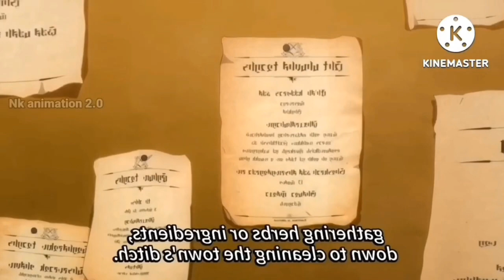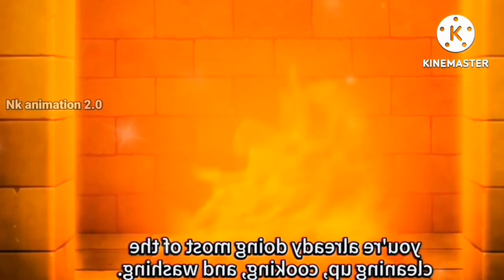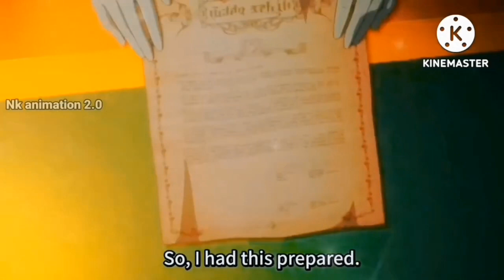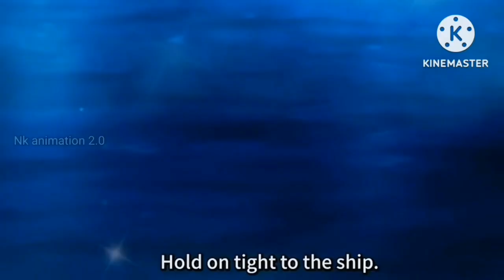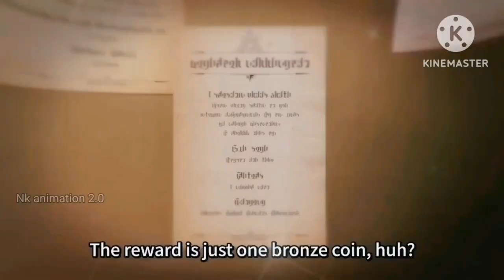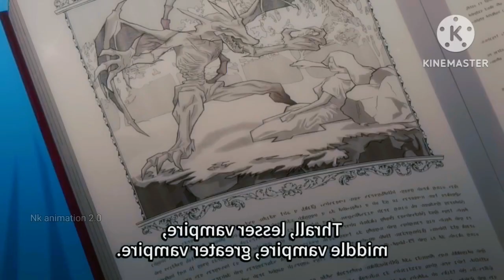The demon boy reincarnates as an angel with overpowered healing magic, unwanted by the undead.12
urned into Skeleton, He Evolves into Powerful Being and Gains Incredible Power 12
The demon boy, reincarnated angel, wielded overpowered healing magic to rid the world of unwanted undead.